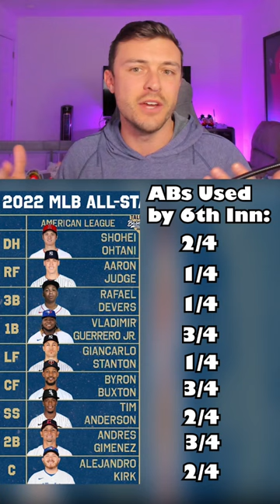Should MLB use this?!